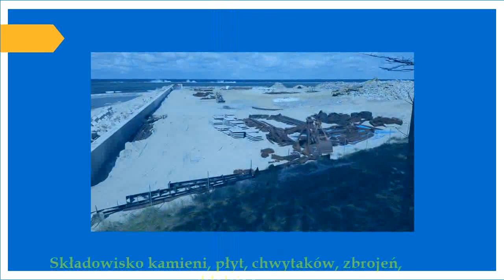Przekop Mierzei Wiślanej widok od strony morza, x-bloki, sztorm, Szeregowiec Ryan Hobby i Ewangelia.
Tym razem kilka ujęć ze składu x-bloków, zbrojeń, z widokiem na otwarte morze. Poczułem się przez chwilę jak Szeregowiec Ryan.
Zapraszam też do wczytania się w przesłanie zawarte w tym filmie. Odnosi się ono do każdego z nas.

This time a few shots from a composition of x-blocks, reinforcements, with a view of the open sea.
I also invite you to read the message contained in this video. It applies to each of us.

Cette fois quelques clichés d'une composition de x-blocks, des renforts, avec vue sur le large.
Je vous invite également à lire le message contenu dans cette vidéo. Cela s'applique à chacun de nous.

Questa volta alcuni scatti da una composizione di x-block, rinforzi, con vista sul mare aperto.
Vi invito anche a leggere il messaggio contenuto in questo video. Vale per ognuno di noi.

W dalszym ciągu zapraszam i proszę;